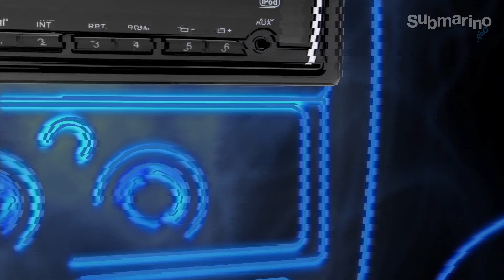Submarino.com.br l Reprodutor e Gerenciador de iPod e iPhone MP310 - AR70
O MP310 possui o mais avançado sistema de gerenciamento de i-Pod e i-Phone do mercado, através de compartimento interno(berço) para total integração. Combina requinte, sofisticação e tecnologia eletrônica. Além destes compartimentos internos, conta também com entradas USB, Auxiliar e cartões de memória. Esse produto reproduz músicas gravadas nos formatos MP3 e WMA, a partir de pen drives, SD/SDHC/MMC de até 8Gb, além de compatibilidade total com i-Pod, i-Phone e demais reprodutores portáteis de áudio.